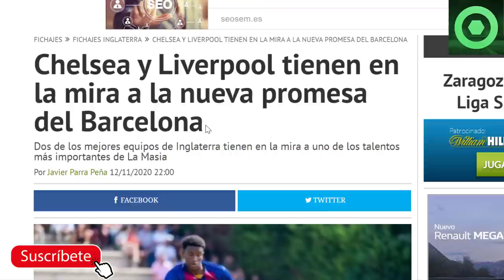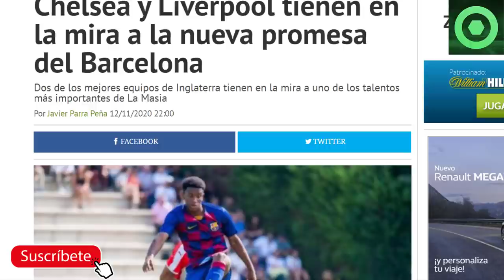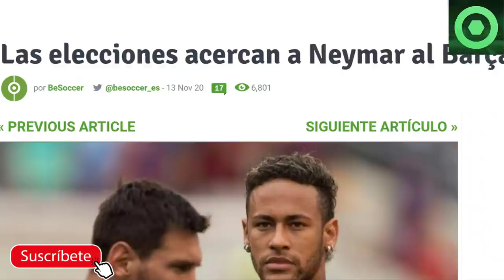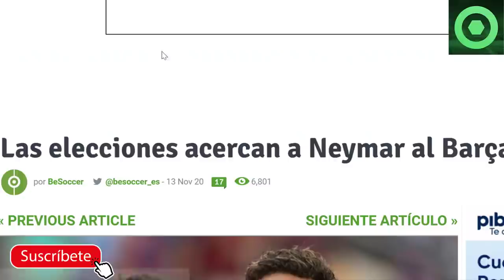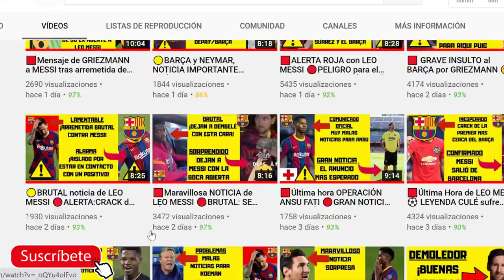🟡Malas noticias para LEO MESSI🔴NEYMAR se acerca al BARÇA 🟨Decisión tomada por ERIC GARCIAI 🏮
En este video detallamos varias noticias del Barcelona, como la nueva presencia en la actualidad del FC Barcelona de Neymar Jr, que coge protagonismo ante las próximas elecciones a la presidencia del Barça. También hablamos de la participación de Leo Messi en el Argentina vs Paraguay, el peligro del interés de Chelsea y Lliverpool por Alex Balde, y lo último del posible fichaje de Eric Garcia por el Barcelona.

Fuentes:
besoccer
fichajes net
fichajes com
fcbarcelonanoticias